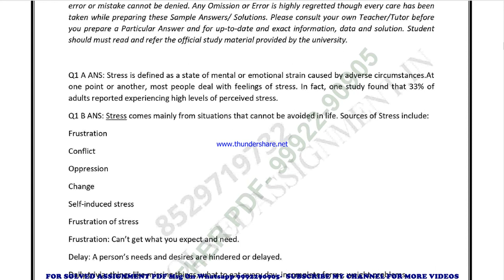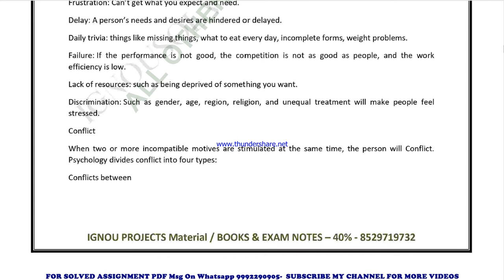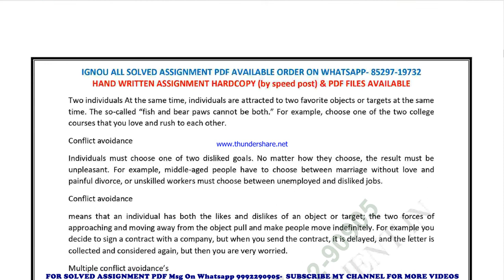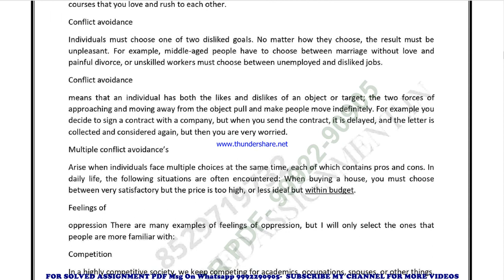BNS 205 TMA 2 Solved Assignment 2021 in ENGLISH, Whatsapp For Pdf 9992290905.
PRICE-
BA / BAG-20rs

BNS 205 solved assignment in ENGLISH 2021 ,
 BNS 205 solved assignment Free 2022,
BNS 205 in ENGLISH solved assignment 2022 / Handwritten assignment pdf 100rs / IGNOU EXAM NOTES 40%
exam How to study for IGNOU exam BNS 205 exam preparation preparation for IGNOU exams BNS 205 ignou BNS 205 exam preparation